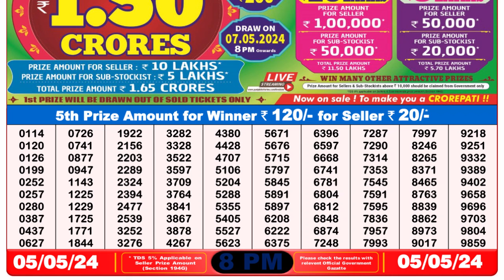🔴Dear Lottery Sambad Live 8pm today 05.05.24 Nagaland State Lottery Result